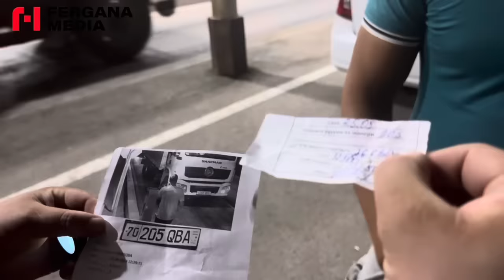ҲАЛҚНИНГ ЧЎНТАГИГА ҚЎЛ ТИҚИШМИ? ВАЗИРЛАР НАЗОРАТГА ҚАЧОН ОЛИНАДИ?